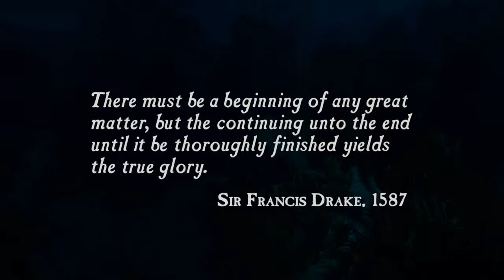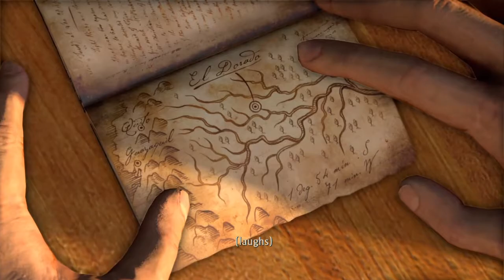Uncharted Drake's Fortune: Who needs Panamanian Police? [1]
Only so quiet because of a migraine. Be back tomorrow with some better quality videos!